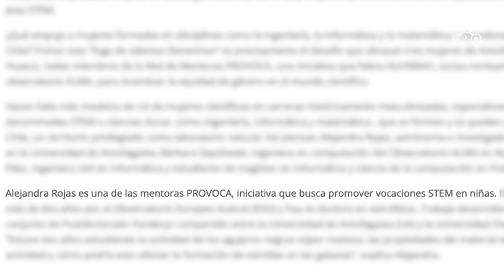Mentoras PROVOCA: Alejandra Rojas Lilayú - Astrónoma.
Acerca del programa de mentorías en STEM (Ciencias, tecnología, ingeniería y matemáticas) de PROVOCA:

Si eres estudiante secundaria interesada en carreras STEM o de educación superior (universitaria o técnico-profesional) de alguna carrera STEM, puedes postular al programa gratuito de mentorías PROVOCA para niñas y jóvenes que se identifiquen como mujeres. Las mentorías PROVOCA fueron diseñadas por Associated Universities (AUI-NRAO), con el apoyo de LideraMujer, para fortalecer tu vocación STEM. Si resultas seleccionada, trabajarás durante 8 meses entre mayo y diciembre con dos mentoras y junto a otras estudiantes. Las mentorías buscan entregar a las estudiantes orientación sobre las herramientas y habilidades que necesitan para alcanzar sus objetivos y fortalecer su vocación por la ciencia y tecnología. Tendrás la oportunidad de comprender qué significa estudiar una carrera STEM, cómo postular y cuáles son las oportunidades laborales y/o académicas.

Más información en provoca.cl

Acerca de la mentora en STEM Alejandra Rojas Lilayú:

Alejandra es astrofísica y se encuentra realizando su proyecto de investigación postdoctoral financiado por una Beca Fondecyt. Este proyecto conjunto entre la Universidad de Antofagasta y la Universidad Diego Portales estudia una muestra de más de mil galaxias "AGN" con su agujero negro supermasivo central activo, cuya actividad ha sido detectada en la banda de Rayos X. Durante su doctorado, fue becada por el Observatorio Europeo Austral (ESO), donde por 2 años desarrolló su tesis estudiando cómo la actividad de estos agujeros negros puede afectar la formación de estrellas en las galaxias que los albergan. “Estudiamos la incidencia de una suerte de vientos, su frecuencia, cantidad de masa, energía y velocidad para distintos tipos de AGN, algunos más o menos oscurecidos. Con interesantes resultados de acuerdo a su estructura y cinemática, comparamos estos indicadores con las propiedades de los AGN en los cuales se originan (por ejemplo con luminosidad, masa, tasa de acreción y obscurecimiento en Rayos X). Este estudio fue publicado en la revista indexada MNRAS en 2021”. “Lo que más me ha gustado en Astrofísica es el constante aprendizaje. Cada proyecto te entrega herramientas para el análisis e interpretación de distintos tipos de datos. El hecho de poder estudiar el proceso evolutivo de distintos tipos de galaxias es un constante desafío y me motiva a seguir aprendiendo”.

Desde niña sintió mucha curiosidad por saber más de la inmensidad del universo. Quería aprender qué proceso físico estaba detrás de cada evento astronómico. En el colegio no había una rama de Astronomía y la Física no era un área muy popular. “Tuve una profesora de Física que trataba de motivarnos con experimentos y nos invitaba a quedarnos luego de clases para verlos. De un curso de 38, solo nos quedábamos unos 3 alumnos, pero ella nunca abandonó su pasión por la Física ni dejó de incentivarnos. Las mujeres representábamos menos del 10 por ciento del curso y en el preuniversitario era la única preparando Física. "Recuerdo que era intimidante y me costaba mucho pedir la palabra. Pero fue muy importante para mí que profesores hombres mostraran confianza en mí. Ellos siempre me motivaron a lograr mis metas."

Alejandra fue la única de sus hermanas que siguió el camino STEM. “Tuve el ejemplo de mi mamá médica y de mi papá ingeniero. Ellos me inculcaron el amor por la ciencia. Jamás pensé en no estudiar una carrera. Era algo implícito y el único modo de valernos por nosotras mismas. En su momento enfrenté la disyuntiva entre medicina y astronomía, pero me decidí por las estrellas”.

Alejandra se casó a los 26 y su esposo fue un pilar fundamental a lo largo de sus estudios y carrera. “La fuerza de la familia es muy importante en mi carrera. Lamentablemente, mi esposo tuvo un accidente y falleció. Yo cursaba mi tesis de doctorado. Durante nuestros 15 años juntos, el apoyo del uno al otro para cumplir nuestros sueños y metas siempre estuvo presente. Fue esa  fuerza y apoyo de su parte y de mi familia los que me ayudaron a seguir adelante”. Alejandra decidió volver a Antofagasta. "Me motiva poder contribuir a la ciencia en mi región". Hoy trabaja en la Universidad de Antofagasta, desde donde promueve la carrera de astronomía y los postdoctorados.

En su tiempo libre pinta y como le interesa explorar la relación entre arte y astronomía, tiene como proyecto futuro dictar un taller de arte para niños inspirado en galaxias y estrellas. Además, es columnista de El Mercurio de Antofagasta e instructora en una plataforma web (astroedu.com) que busca acercar la astronomía al público general y escolar.